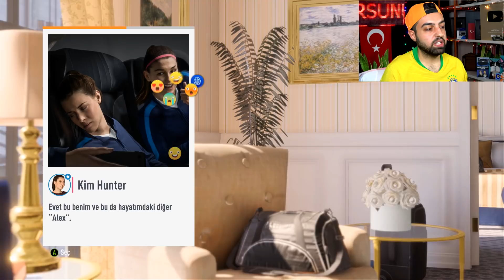OHAA WİLLİAMS ABİSİNE KARŞI ! FORVET VS STOPER ! 6.BÖLÜM ALEX HUNTER !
FİFA 19 ALEX HUNTER OHAA WİLLİAMS ABİSİNE KARŞI ! FORVET VS STOPER ! 6.BÖLÜM ! ... Williams sonunda abisiyle buluşuyor, Kim kadınlar dünya kupasına gidiyor .
► Ucuza 2018-19 Futbol formaları almak için bestsoccerstore girebilirsiniz !!!